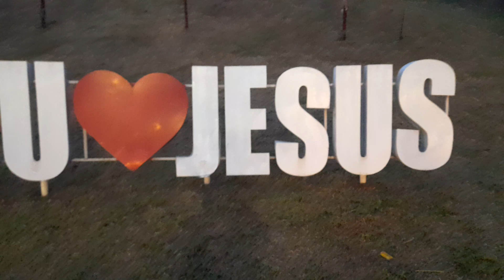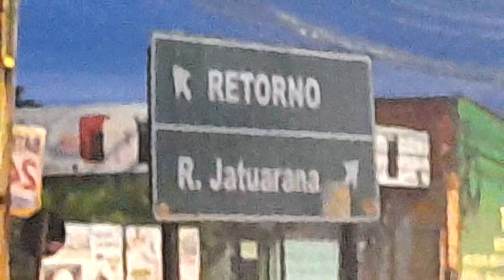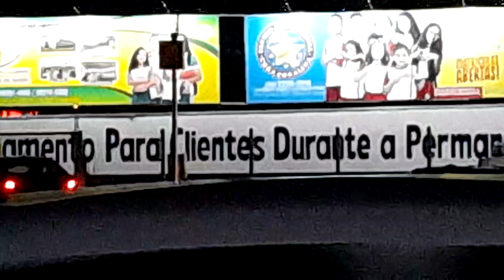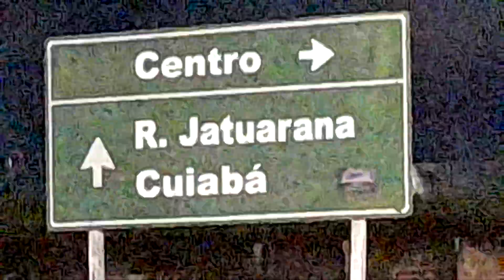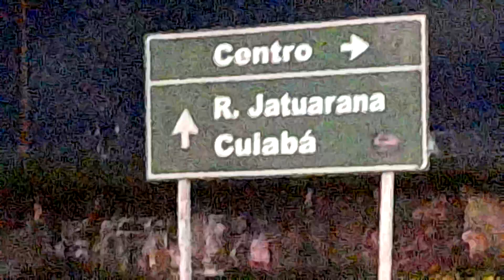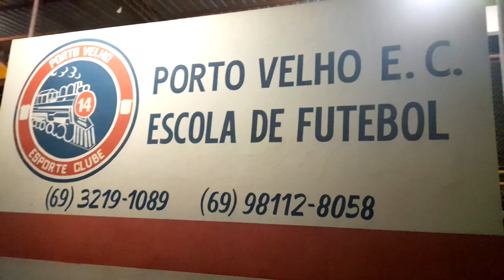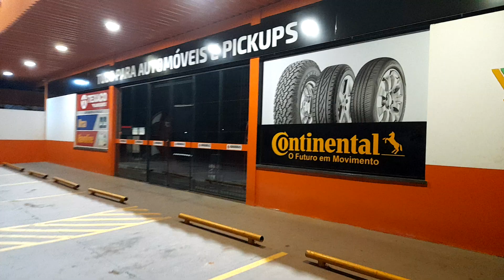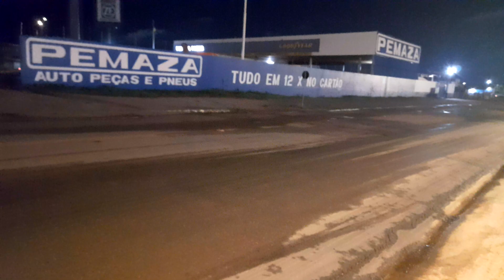PORTO VELHO: UM POUCO DO TRÂNSITO À NOITE | Rondônia